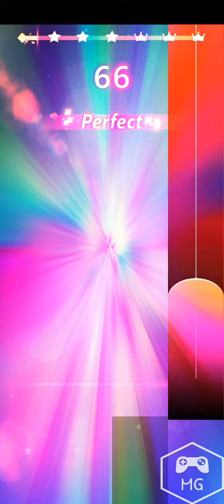Switched on Carcassi - Brian Bolger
Musica, propiedad de Youtube

Comenta y sigueme si te gusta mi contenido